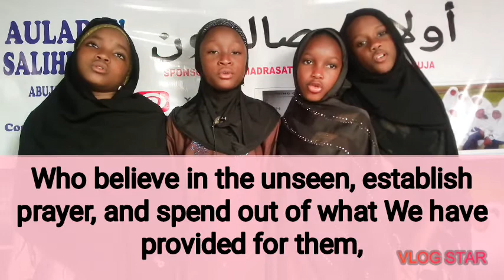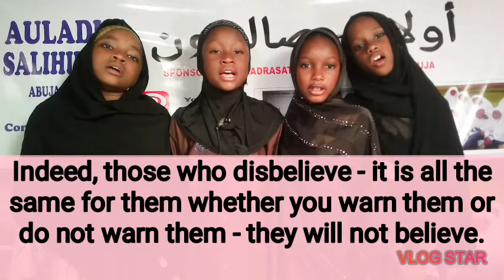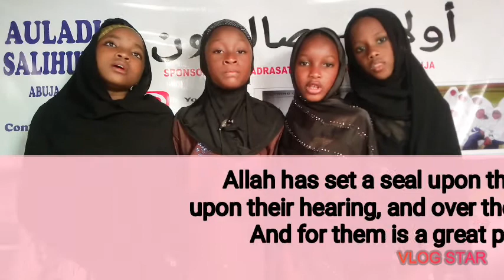Translation of Suratul Baqarah (Q.2 Vs 1-8).